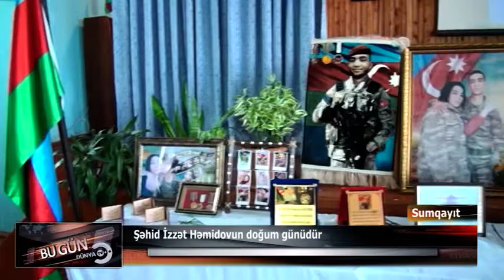Əslən Qubadlı rayonunun Mahmudlu kəndindən olan Şəhid İzzət Həmidovun doğum günüdür. 25.02.2022